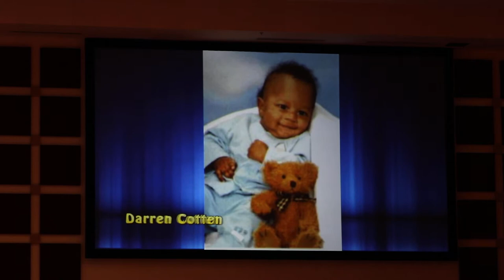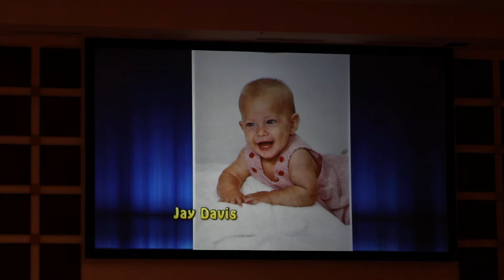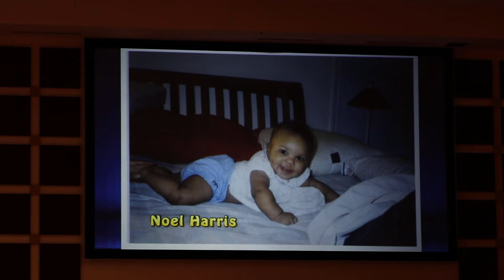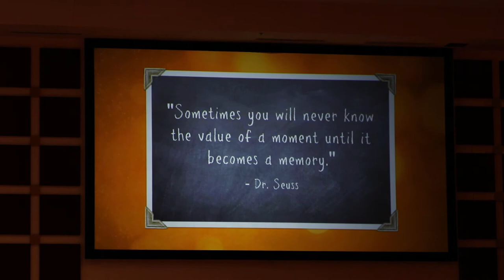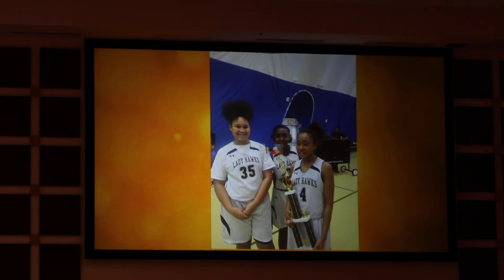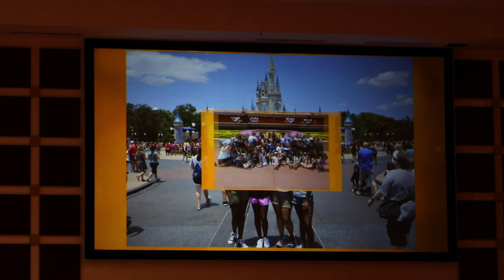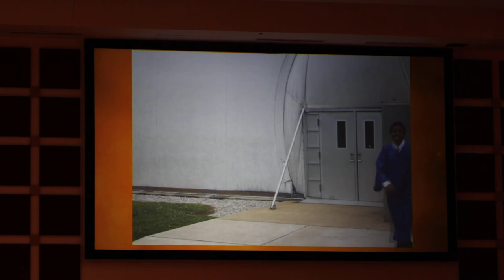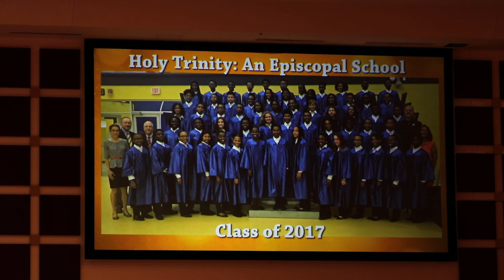Holy Trinity Class of 2017 Graduation Photo Collage